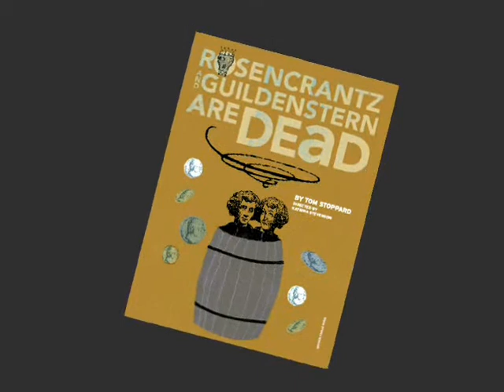Rosencrantz and Guildenstern are Dead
Preview for Jobsite Theater's production of Rosencrantz and Guildenstern are Dead by Tom Stoppard, playing Apr. 3 - 27, 2008. Go to jobsitetheater.org for more.